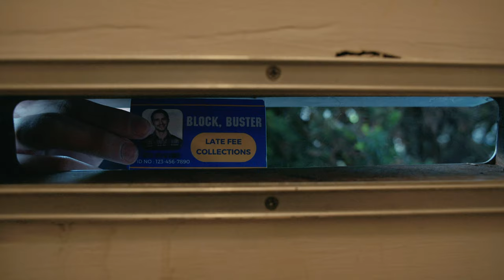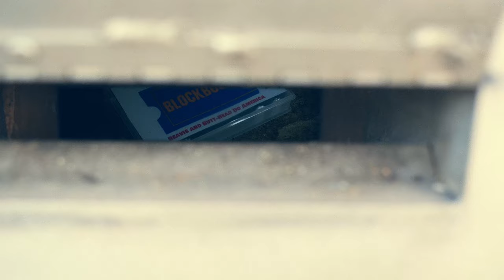Late Fee | Short Film | HMAF 72 Hour Film Sprint 2023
Only wanting to watch Family Ties and eat cereal, John has an unexpected solicitor. Buster is an intrusive bruiser and debt collector, and has cornered his prey. Touting nearly a decade of Blockbuster late fees, John has to find the missing tapes or cough up nearly $40,000.

Entry in the Huntington Music and Arts Festival 72 Hour Film Challenge 2023.
Prompts: "Need" and "Time"
Written by JJ Handley, Quinn Robertson, Richard Sperry
Performed by John Kingsbury (John) and Tyler Morris (Buster)
Edited and Shot by Richard Sperry, Quinn Robertson, JJ Handley. (the Goons)